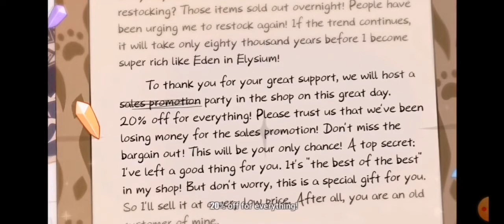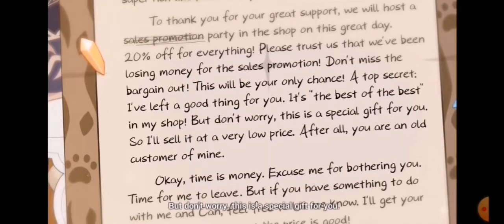Happy Birthday Pardofelis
What is the best of best thing in her shop?
Let's join the party in her shop!

Let's fight for all that's beautiful in the world.